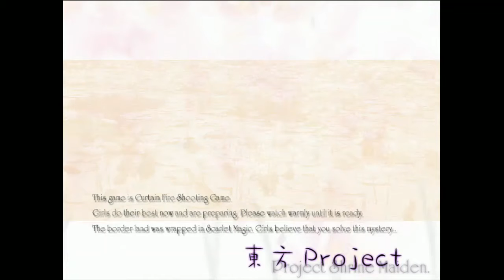Touhou 6 - EoSD | Reimu B 1CC (Normal)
My very first Reimu 1CC. 3rd 1CC I ever did. Pretty nostalgic to watch my noob self. Enjoy!